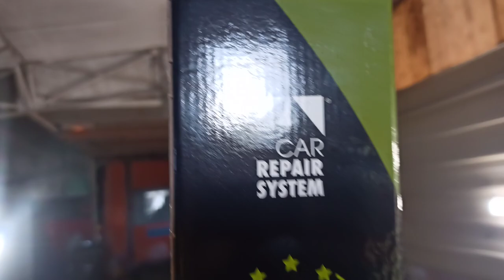Peinture GODZILLA préparation (1er partie)